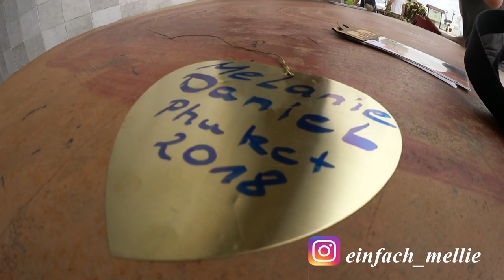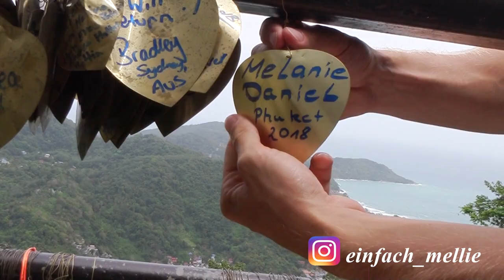Thailand Vlog I Tag 3 I Chalong Temple und Big Buddha I Gottesanbeterin gefunden I MelliPirelli